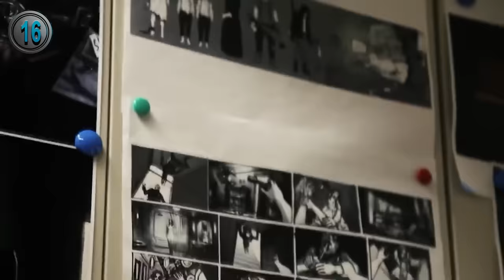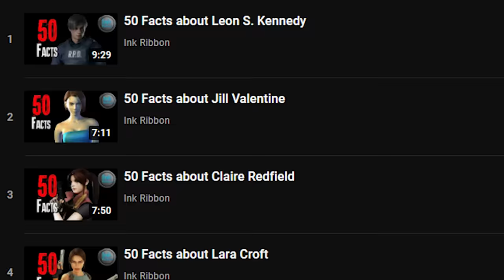25 Facts about Ethan Winters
I wasn’t planning on it, but after so many of you requested it, I decided we had to take a closer look at Mr. Winters and see if we could dig up some information on the most obscured character in the Resident evil franchise. And I mean that literally, you can’t see his face.

My setup: